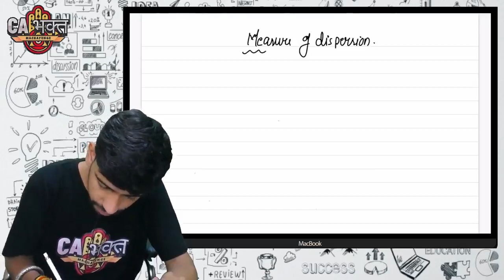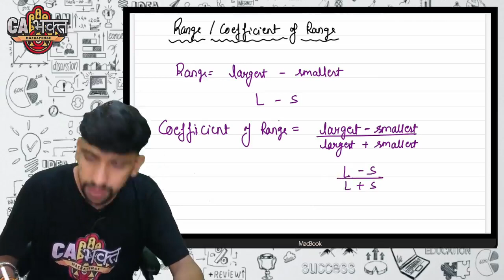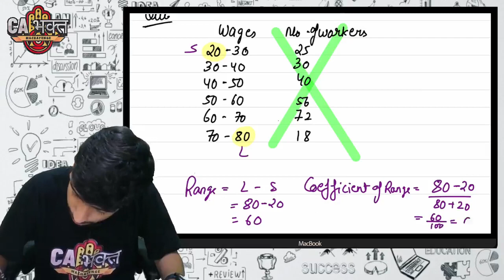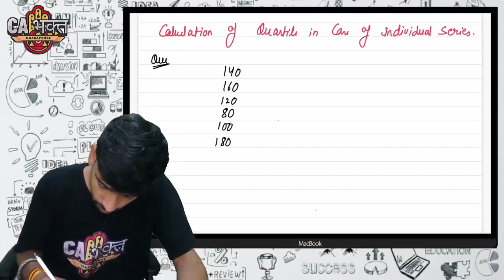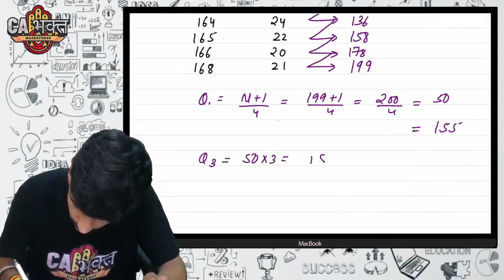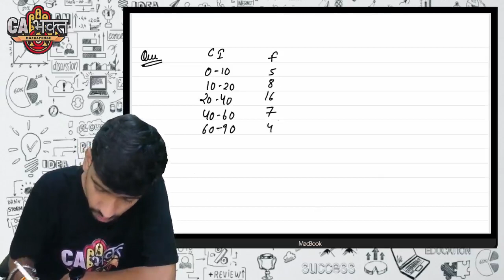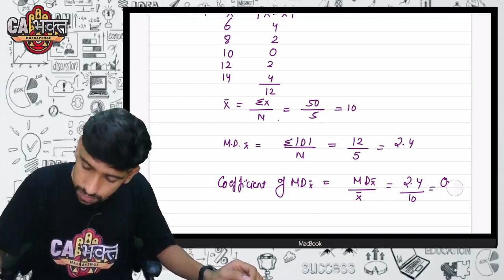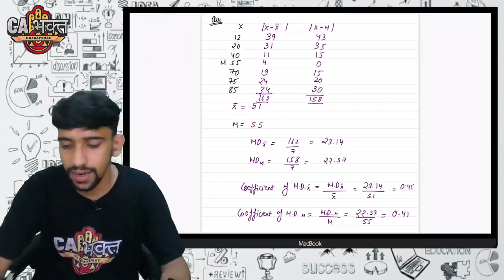L54. CA/CMA FOUNDATION MATHS | Dispersion 1